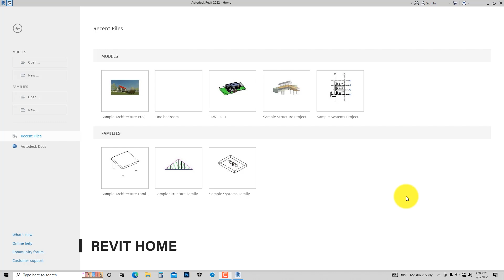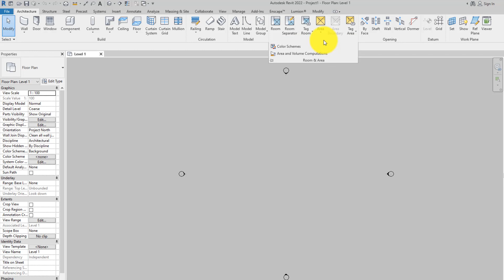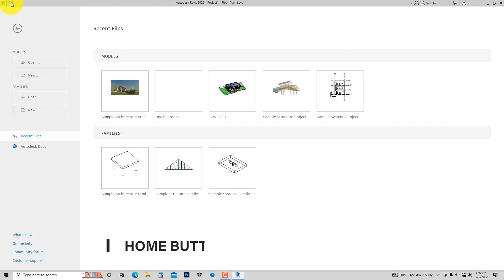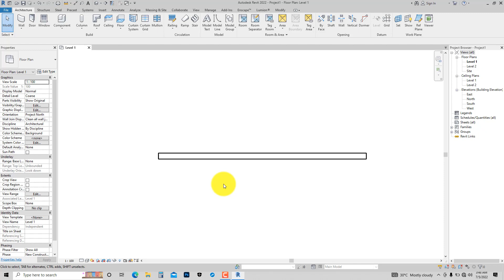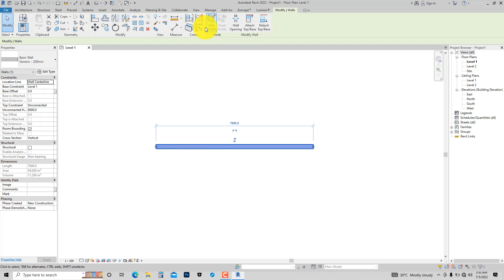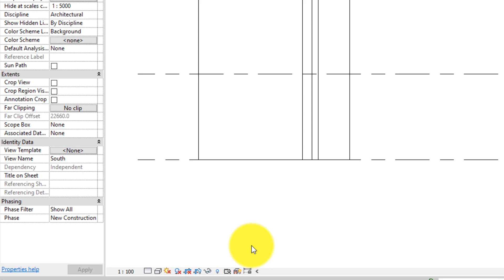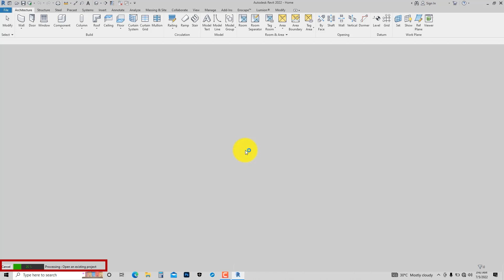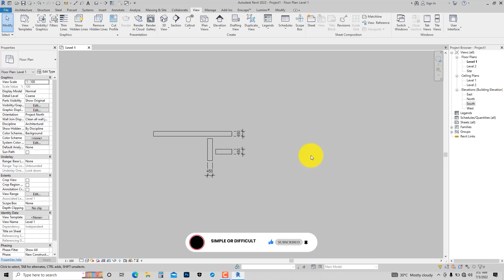REVIT USER INTERFACE : know your tools in Revit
The user interface elements are the most integral part of a software application, regardless of whether it’s a mobile, web, desktop, Augmented Reality or Virtual Reality app. UI elements are the core building blocks for all applications.

They are responsible for interactions between the user and the application. They are what allow for effective user navigation and input/output data, to name but just two core functionalities.

As a student learning Revit, it’s crucial to have a deep understanding of UI elements and how users interact with them. It will help you increase and improve your productivity in your workplace.

In this tutorial, we will be exploring some of the common user interface elements and UI terminologies that all Revit Users should have a good grasp on.

Chapters.
00:00 - Introduction
01:10 - Revit Home
02:16 - Ribbon
02:27 - Tabs on the ribbon
02:46 - Panel on the ribbon
04:03 - Quick access toolbar
04:42 - InfoCenter
04:57 - File tab
05:23 - Home button
05:41 - Contextual tab on the ribbon and Options bar
06:39 - Properties palette
10:04 - Project browser
10:46 - View control bar
11:57 - Status bar
12:51 - Drawing area